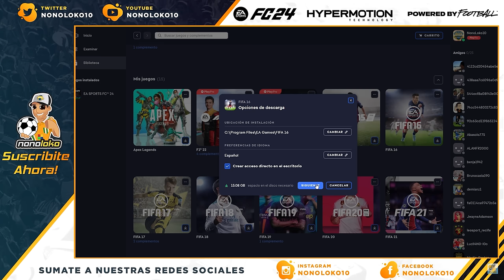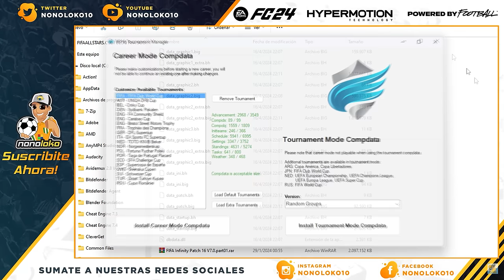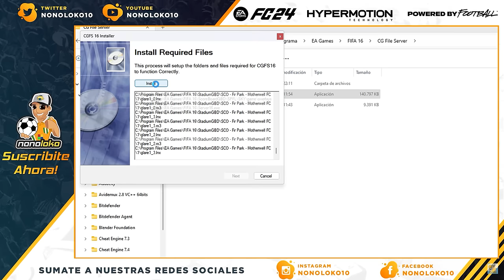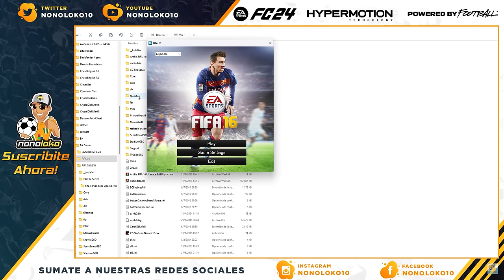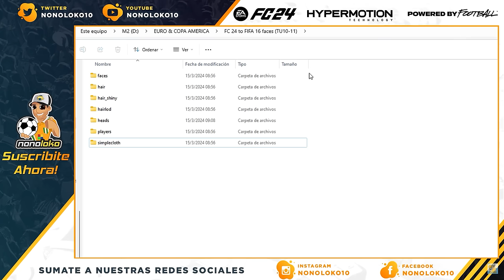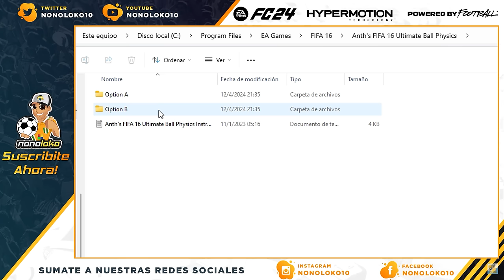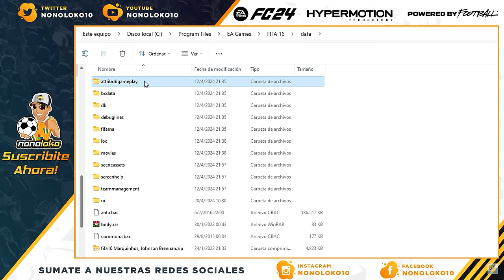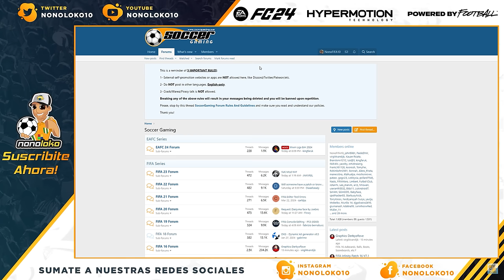FIFA 16 - TUTORIAL INSTALAR MODS - CARAS - STADIUMS - SCOREBOARDS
Capitulos FIFA16 Tutorial
00:00 Como tener mas de 1 Mod en FIFA16
01:49 Tutorial Instalar Mod FIFA 16 - FIP 7.1
07:32 Como Regenerar FIFA16
08:38 Instalar CG File Server - Instalar Estadios y Marcadores FIFA 16
18:21 Instalar Caras FIFA 16
21:13 Instalar Mod Camaras FIFA 16
22:38 Instalar Mod Ball Physics - Speedhack FIFA 16
27:02 Instalar Mod Gameplay FIFA 16
28:32 Instalar Reshade - Nvidia Filters - Ultra LOD
30:20 Career Mode FIP 7.1
30:50 Soccergaming.com

Todo lo que NECESITAS SABER sobre EA SPORTS FC 24, Gameplay, Crossplay, Dynamic Moments y muchos mas! FUT24

EAFC24
EA FC24
EASPORTS FC24